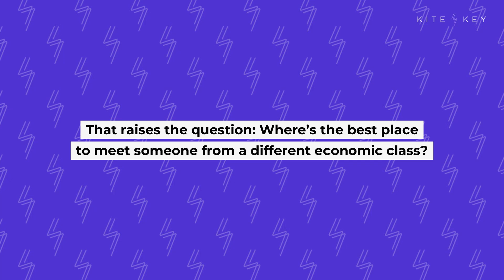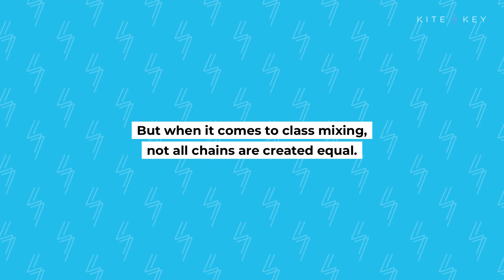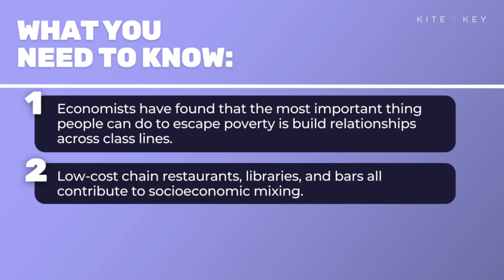How Americans Can Break Down Class Barriers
Economic mobility is about who you know. Researchers have found that the most important thing people can do to escape poverty ... is build relationships with people *not* living in poverty.

Unfortunately, that doesn’t happen very often. Most people — but especially the wealthy — live in bubbles, mixing primarily with people from their own class.

So where are the best places to meet people across class lines? You might be surprised.

Research shows that affordable chain restaurants like Olive Garden are the sites of a lot of socioeconomic mixing. So are retail chains with diverse customer bases. Public libraries, gas stations, and bars also score well.

But when it comes to class mixing, not all chains are created equal. Starbucks caters mostly to richer people, while Dollar General tends to silo lower-income individuals. And while schools and churches have the potential to bring people together across class lines, in practice they often don’t — because most people stick the ones in their own neighborhoods.

📝 SCRIPT
🎁 BONUS CONTENT
📚 SOURCES